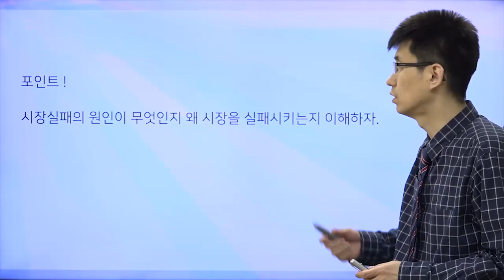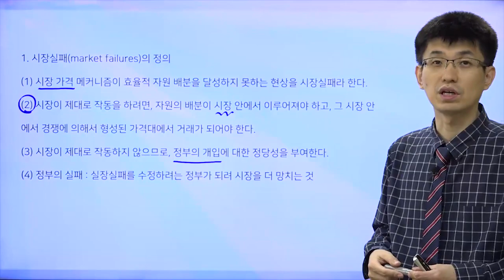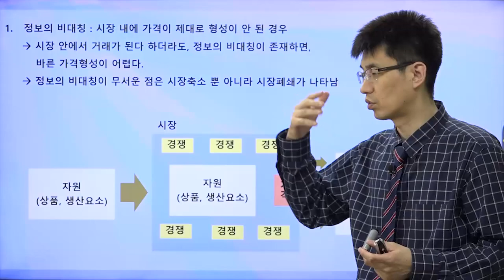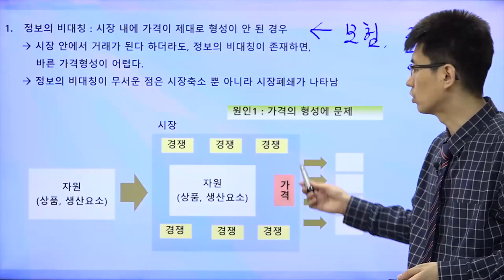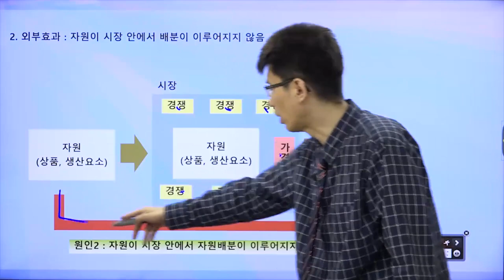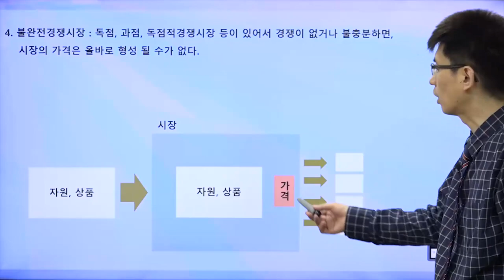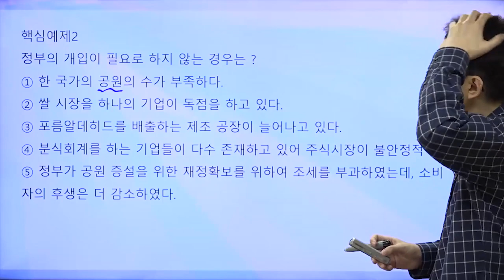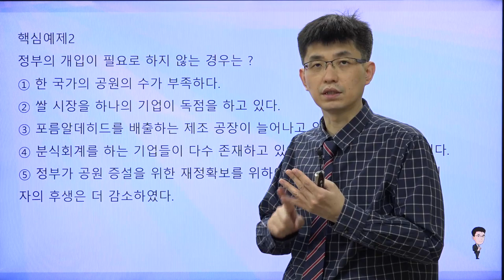[TESAT 너무쉬운 테샛 33강] 시장실패 (교재p 150~152)